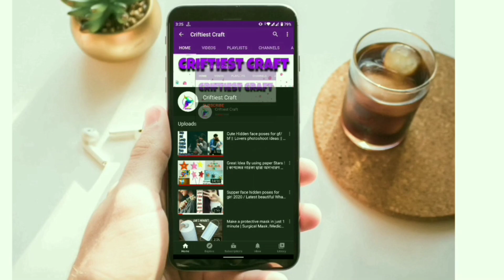একদম নতুন সালোয়ার ডিজাইন latest pant pajama design for girls top new pencil pant design for ladies